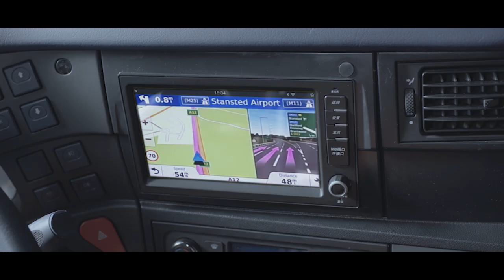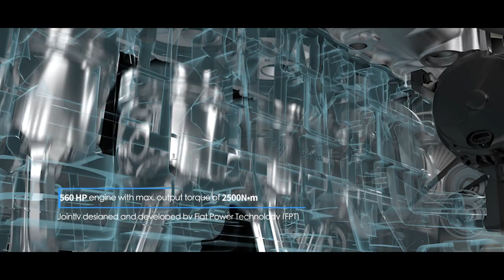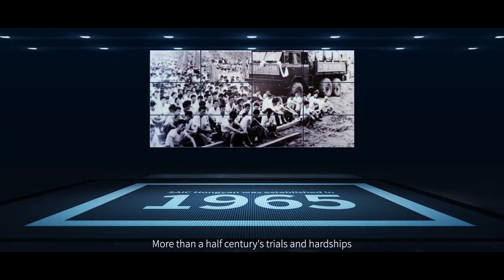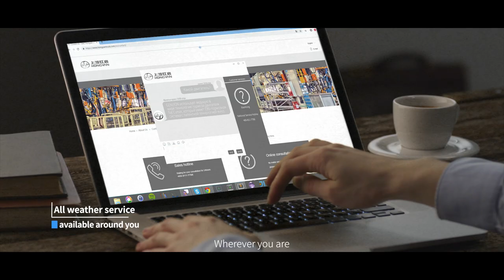Discover Your Perfect Truck Today ！Contact Us Now！WeChat/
Revolutionize Your Journey:

Experience the Power of Innovation with Our Cutting-Edge Truck Collection! From Light Electric and Hydrogen-Fueled Trucks to Powerful Tanker Semi-Trailers and Unloading Semi-Trailers - We've Got You Covered! Embrace Efficiency with Diesel and Electric Variants, and Discover the Strength of Tractors, Tippers, and Cargo Carriers. Specialized Machinery for Specialized Needs - Introducing the Bucket Truck, Frame Truck, Full Steering Bi-Directional Trailer, Dismantling Machine, SGC Heavy Slag Crusher, and Self-Wheeled Fully Hydraulic Feeding Machine. Experience the Future of Trucking - Elevate Your Business with Cutting-Edge Technology.
It's Time to Drive Towards a Greener and Smarter Tomorrow--- Choose Our Trailblazing Trucks Today!

Grace Zhang
Sales Director
Lu Yi Industrial (Shanghai) Co.,Ltd.
Address: 3 / F, 1300 Tieli Road, Baoshan District, Shanghai, China